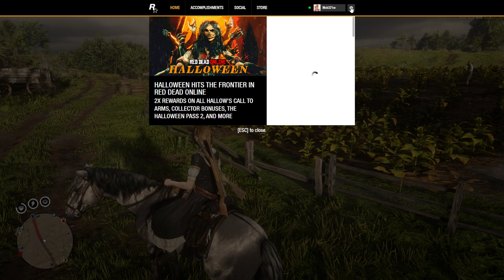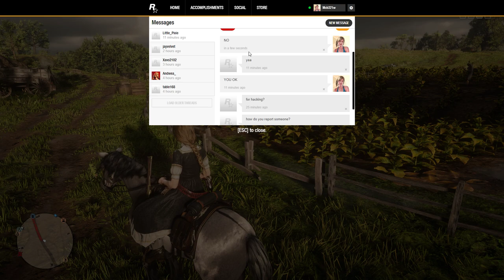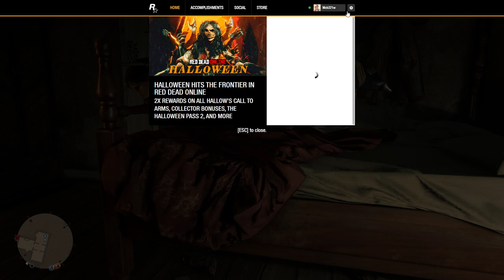Red Dead Redemption 2 Online Kidnapping Day 1